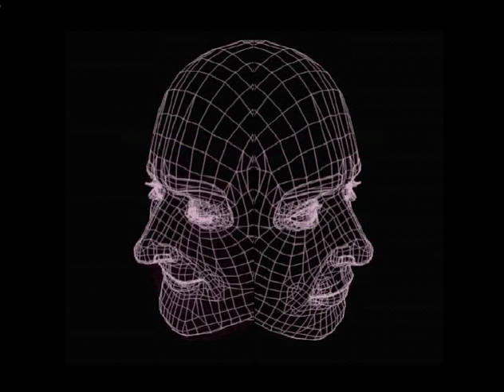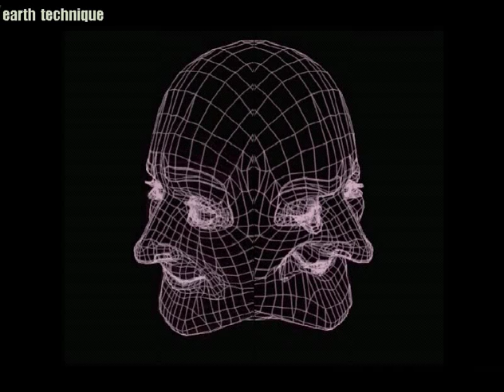Schizophrenic Robot Conversation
Random Sentence Generator by Ben Neal from File Sound Art exhibition (Birmingham 2002).